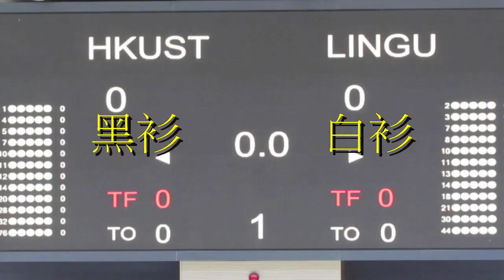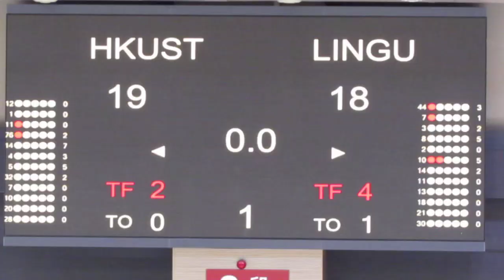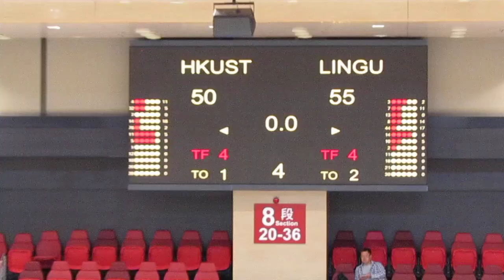科大vs嶺大(2015.8.30.Jordan Take Flight Invitational大專籃球第七位名次賽)精華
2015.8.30.麥花臣塲館 10:30  科大(黑) 50 : 55 嶺大(白)